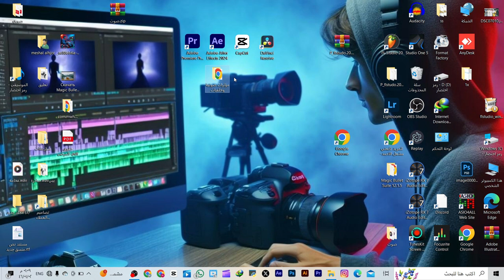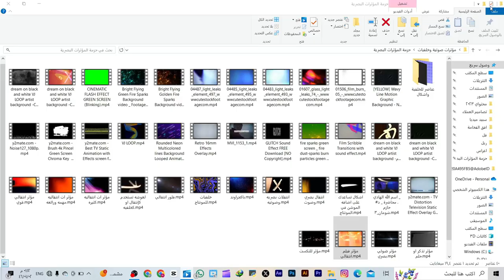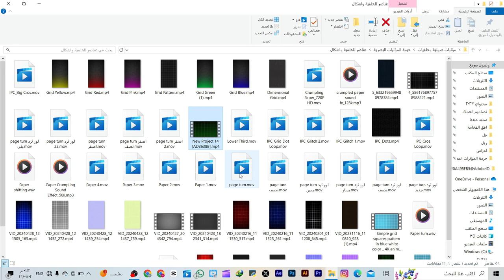اقوى حزمة مؤثرات صوتية وبصرية مجانية للمونتاج والموشن جرافيك اكثر من 4000 مؤثر احترافي برابط واحد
في هذا الفيديو، نستعرض أهم المؤثرات الصوتية والبصرية التي يمكنك استخدامها لجعل فيديوهاتك أكثر احترافية وجاذبية.  لا تنسَ الاشتراك وتفعيل جرس التنبيهات لتصلك كل فيديوهاتنا الجديدة!
رابط الحزمة
هنا تجدون جميع روابط حساباتي 👌🔥
هنا تجدون جميع القنوات والجروبات المهمة👌🔥